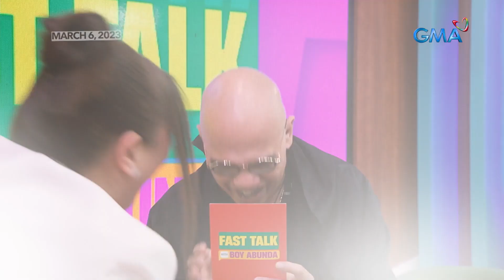Fast Talk with Boy Abunda: HAGALPAK ang tawa sa mga nakakatawang sagot sa ‘Fast Talk!’ (Episode 241)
Aired (December 28, 2023): Hindi kumpleto ang pagbabaliktanaw ng ating ‘King of Talk’ at ang kanyang guests na sina Boobay at Rocco Nacino kung wala ang mga sagot na naging katawa-tawa! Panoorin sa video na ito.